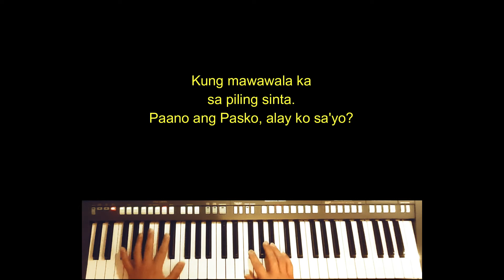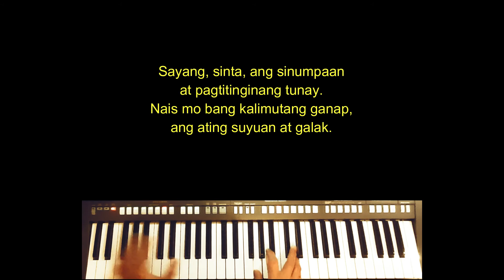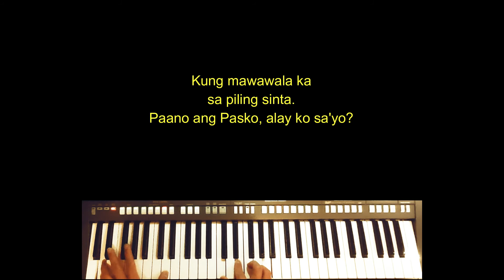PASKO NA SINTA KO with lyrics (Gary Valenciano) Music Cover by Ricci Picache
PASKO NA SINTA KO popularized by Gary Valenciano - A very popular song during Christmas season in the Philippines. The song is about longing to someone you love especially during Christmas time. Another cover song by yours truly.

GOD BLESS!

Team Pangarap